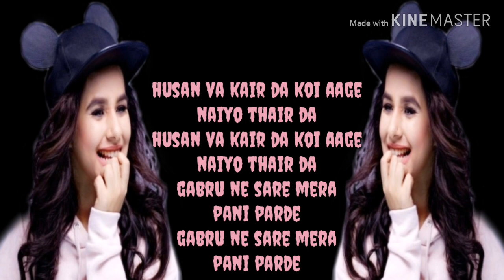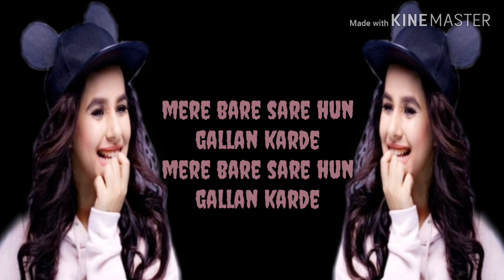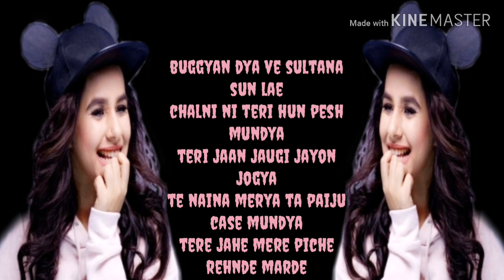BAN(Lyrics)-|| Sunanda Sharma || ft.Kaater || Latest Punjabi Song 2019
About This Video:-BAN
Singer:- Sunanda Sharma
Rapper:-Kaater
Writter:-Sultan
Produced By:-Archie Muzik